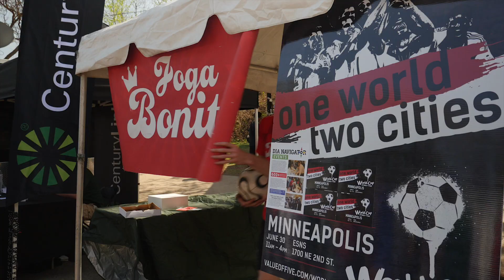World Cup Street Fair x Joga Bonito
World Cup Street Fair June 30th at East Side Neighborhood Services